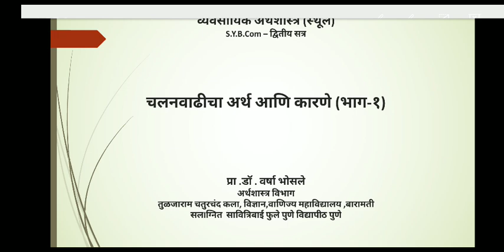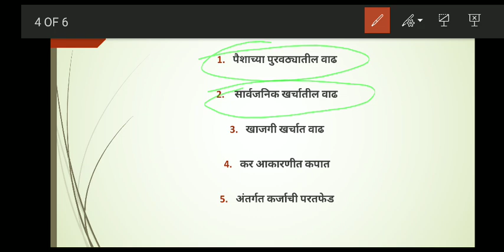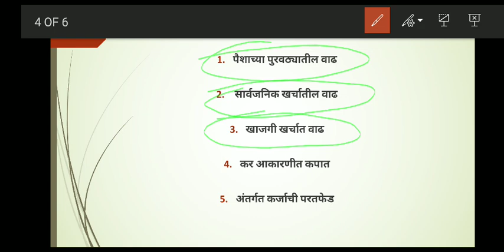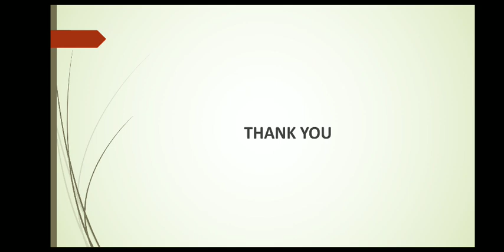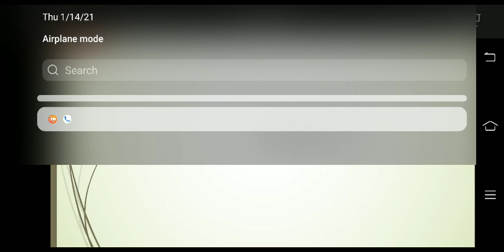S.Y.B.COM चलनवाढीचा अर्थ आणि कारणे (भाग-1)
S.Y.B.COM Business Economics (Macro)